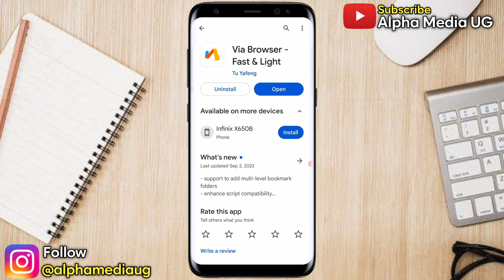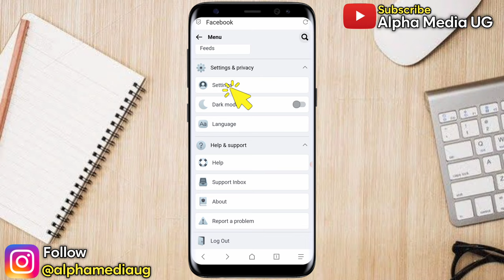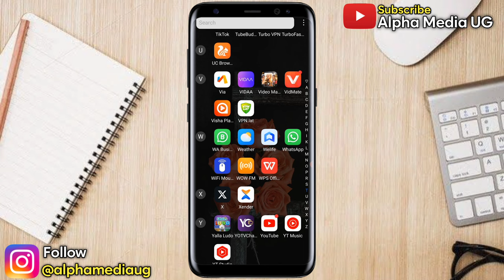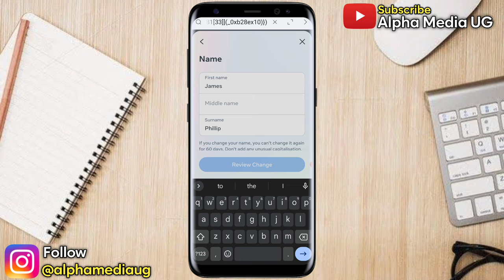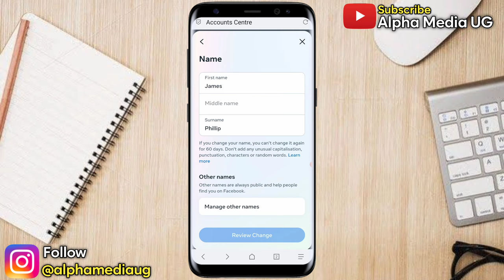NEW! How to Get Black Verification Badge on Facebook Profile 2024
In this video I'll show you how to get black verification badge on facebook profile or facebook black verification badge also searched as facebook black badge and fb black tick. This also helps on how to get black verification badge popularly searched as black badge on facebook
Other addressed queries include:
facebook black badge verification
facebook black badge
black badge facebook